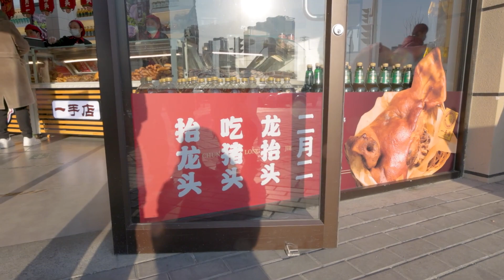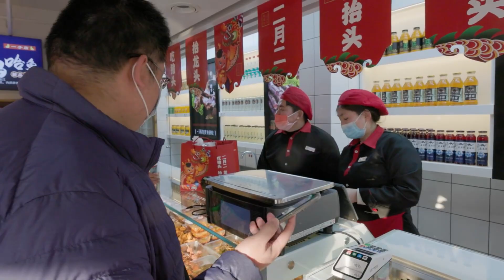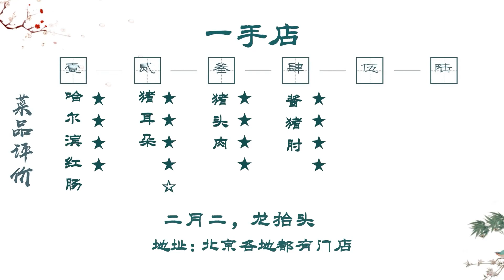二月二龙抬头，这道菜可别忘了吃，简单又美味，一年有个好开头【太阳探店plus】